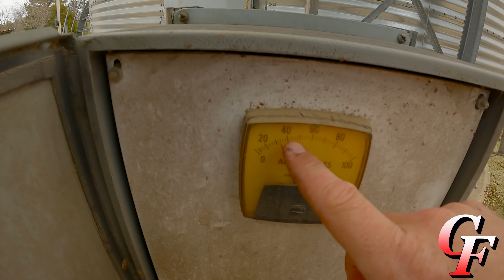12/2/21: Record Setting Truck Loading!!! First Run With New Holding Bin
Today Matt, and Zach give the new holding bin its first tryout as they begin hauling the first of 84,000 bushels of corn that they have to deliver.